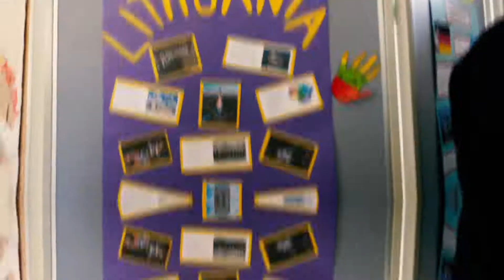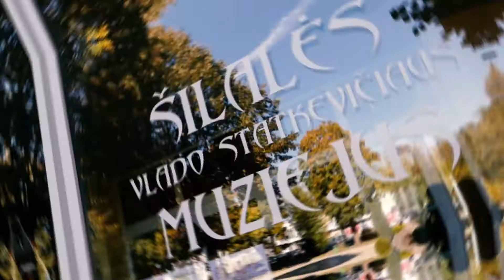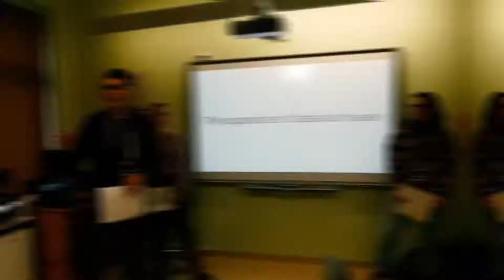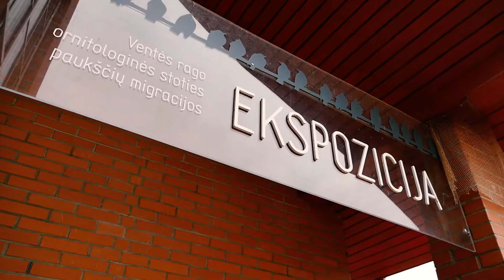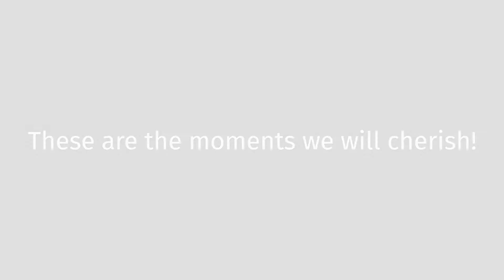Lithuania 2018 (EN)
Video from a one-week exchange in Lithuania at the turn of September and October 2018.

Recorded and edited during the 'Waking up in Baroque' project, which took place between 2017 and 2019 under the Erasmus+ programme.

Recorded by: Jan Žemlička
Edited by: Martynas Dargis